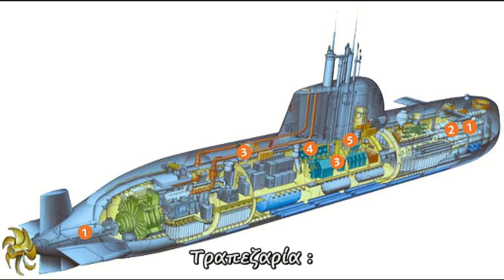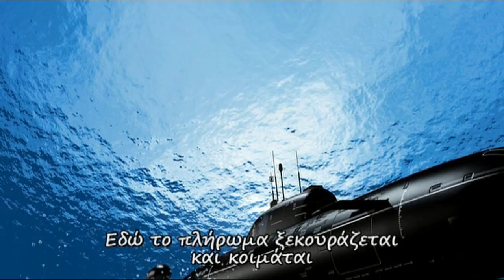Πως ανεβοκατεβαίνουν τα υποβρύχια στο νερό Submarines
Πως ανεβοκατεβαίνουν τα υποβρύχια στο νερό; Μαθαίνουμε με τον Αλέξανδρο ... Μια σειρά από μικρές δόσεις εγκυκλοπαιδικών γνώσεων που χρησιμοποιήθησαν ως υλικό στον "Ερασιτεχνικό Ραδιοφωνικό Σταθμό για Παιδιά" ισχύος 15 watts που εξέπεμπε Σαββατοκύριακο με νεανική μουσική και εκφωνήσεις σαν και αυτή από το Ηράκλειο Κρήτης τω καιρώ εκείνω... 20 χρόνια μετά, πειραματιζόμαστε και οπτικοποιούμε το υλικό από τις σκονισμένες κασσέτες ήχου, τις (ξανα)ανακαλύπτουμε, τις επεξεργαζόμαστε και σας αποστέλλουμε με αγάπη το πρωτότυπο αποτέλεσμα της εργασίας ως αντικείμενο προς εκπαιδευτική χρήση και εφαρμογές...